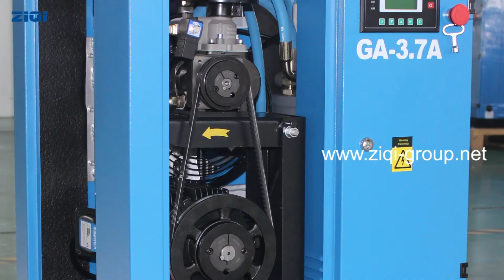[GA-3.7A] Oil Inject Stationary Ac Power Rotary Screw Air Compressor 5hp/3.7kw